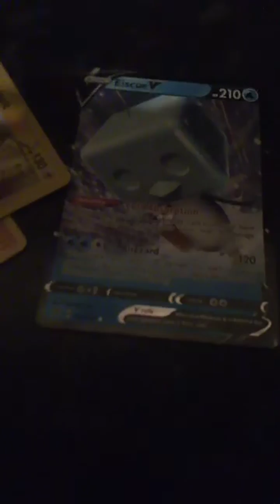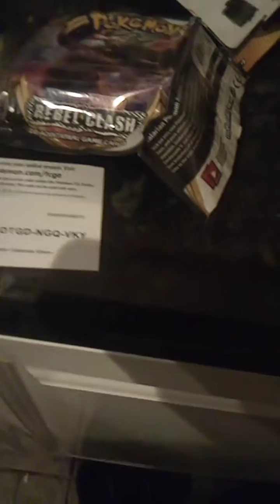15 November 2020